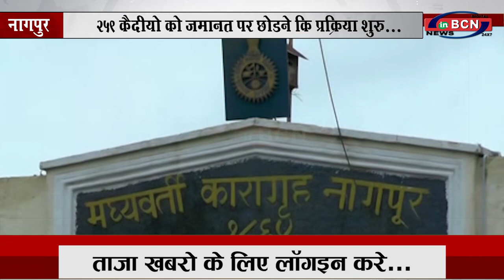259 कैदीयो को जमानत पर छोडने कि प्रक्रिया शुरु... INBCN NEWS